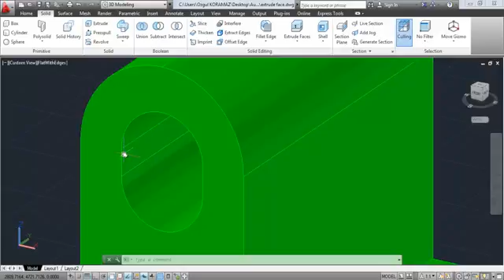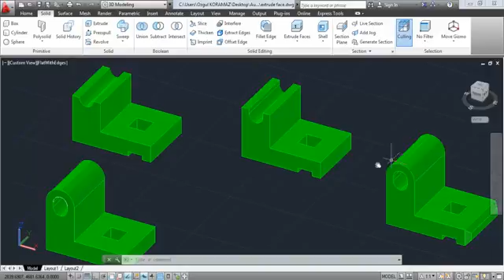A 3 24 Solid editing extrude face 2